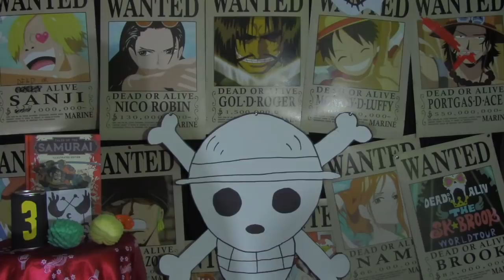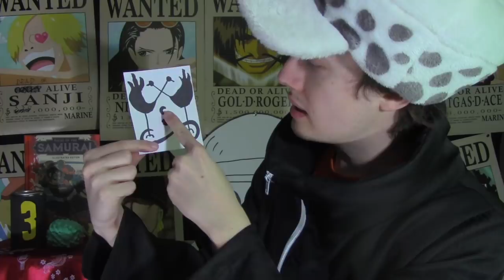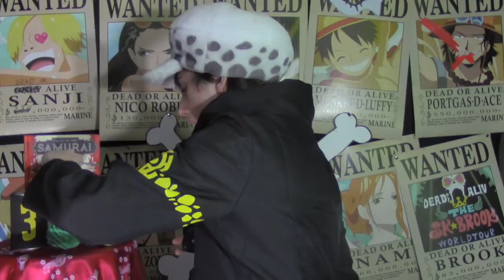One Piece Chapter 938 Review "A Plan Foiled!" | Tekking101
Thoughts on the relationship that Hiyori will develop with Zoro? How will the group alter the plan so they can still have the upper hand against Kaido & Orochi

Want to send me fanmail? Send To:
Matthew Crawford